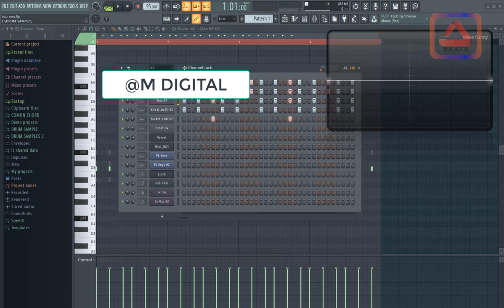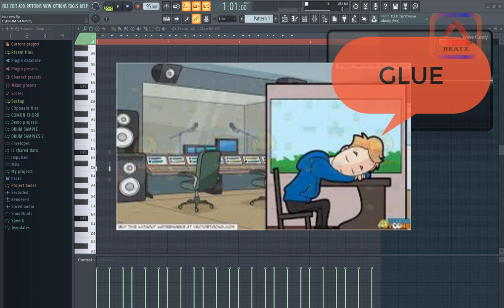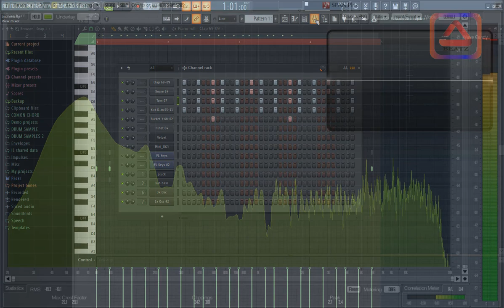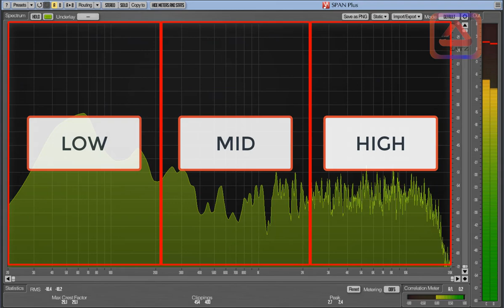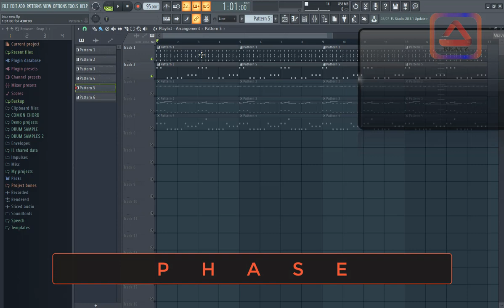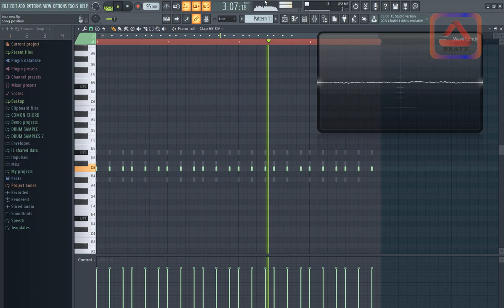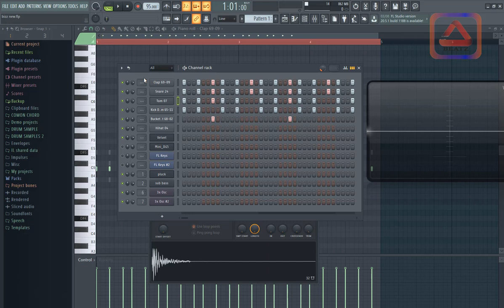JINSI YA KUJAZA BEAT KATIKA FL STUDIO 20.5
click link below to join my watsapp group